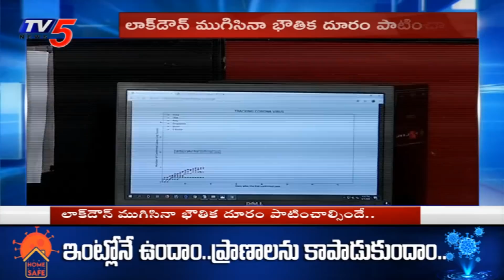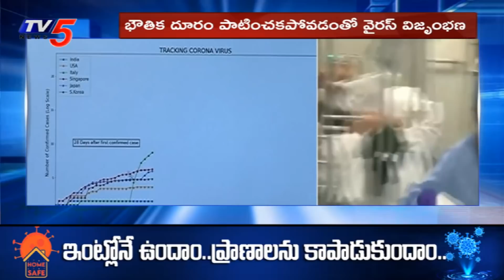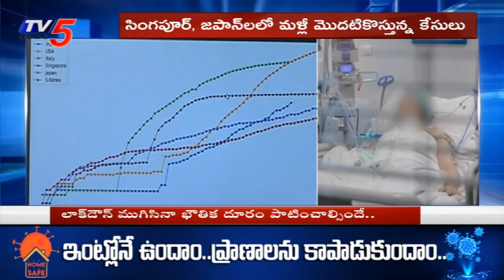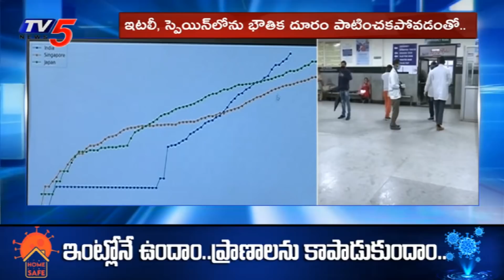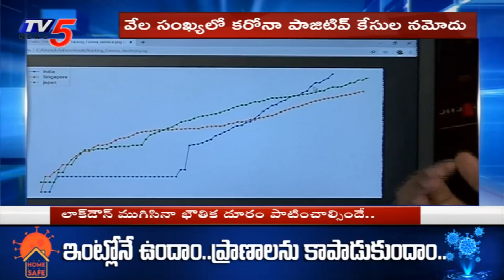ఇటలీ స్పెయిన్‌లలో మళ్ళీ కేసులు ఎందుకు పెరిగాయి? |Analyst Sai Krishna Explains Italy Situation | TV5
ఇటలీ స్పెయిన్‌లలో మళ్ళీ కేసులు ఎందుకు పెరిగాయి? |  Analyst Srikanth Explains Italy Situation | TV5